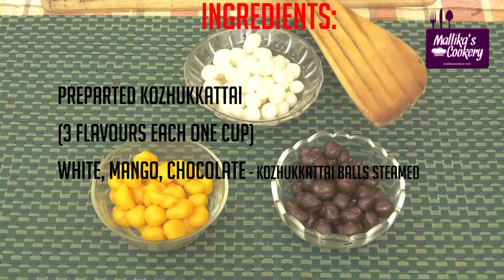MANI KOZHUKKATTAI : Mallika Badrinath Recipe | Sweet Dish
MANI KOZHUKKATTAI - SWEET
Ingredients:
Prepared kozhukkattai (3 flavours each one cup)
White, mango, chocolate - kozhukkattai balls steamed
Grated fresh coconut - 1 ½ tsp
Ghee - 2 tsp
Powdered sugar - 1 ½ tsp
Roasted cashews - as desired
Methods:
1.Melt ghee in a pan, fry steamed balls for a minute.
2.Add powdered sugar, grated coconut, roasted cashews and fry for a minute serve as a sweet.